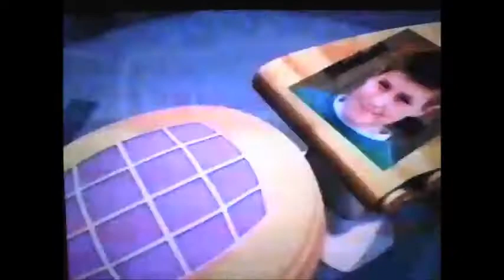Road Trips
♪♫ Turtle Turtle Turtle his name is just Tommy, drives a snowmobile and smells like salami. ♪♫

♪♫And that's really funny.♪♫ XD

I'm looking for that one road trip where Lan jacks in Mega Man into a cow and finds Xavier! I would really like to see that again! I have only seen it once! And it's the only one i seen Mega Man in one of them! I would really appreciate if someone could send me the vid! Thanks! ^_^